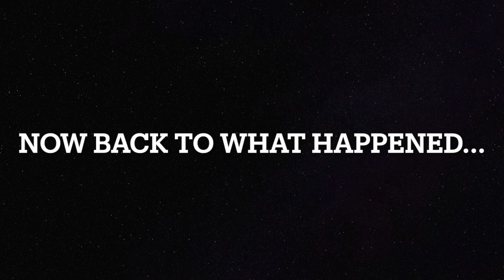Why I Didn't Compete | Emergency Appendix Surgery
Hey Y'all! It's been a minute since I posted on here and wanted to provide an update. One day before my competition I had severe abdominal pain to the point where I could hardly walk so I checked into the ER.  After the doc came in he said i have appendicitis and that I needed surgery right away. Today its been 8 weeks since the surgery so Im on my way back to normal life but has taken a while to get this edited and uploaded. Hope you guys enjoy! Let me know what kind of videos or workouts you want to see moving forward.